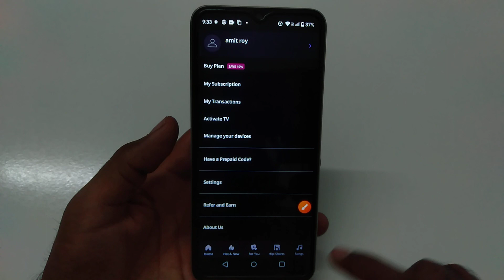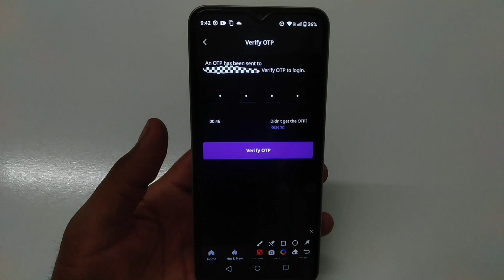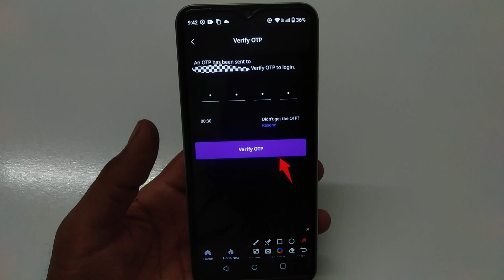How to add email ID in ZEE5 | ZEE5 email ID kaise add Kare